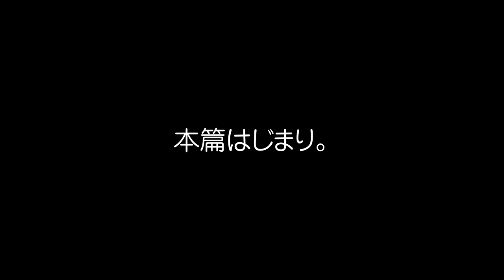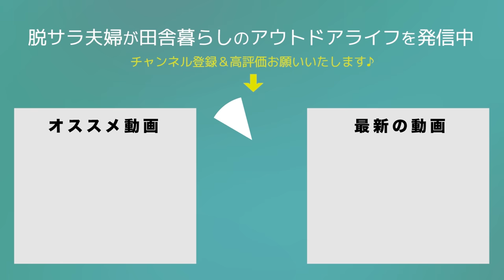キャンピングトレーラーの先輩に会いに行ったら規格外で参考になりませんでしたw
取材したコウスケさん【旅する勝亦家】
【ヴィ・アゲインヴィレッジ】キャンプ場

00:00　オープニング
00:30　突撃さいとう夫婦vol.47
01:57　旅する勝亦家
03:05　Vi-again Village
03:41　トヨタセコイア
06:04　アメリカンキャンピングトレーラー
08:12　スライドアウトリビング
09:33　キッチン
10:50　３段ベッド
12:07　バスルーム
13:03　ベッドルーム
15:04　オーディオ
15:50　キャンプ場に入れる？
17:02　収納
17:30　巨大オーニング
19:41　富士山ナンバー
20:10　エンディング

2019年5月　日産キューブで初の10日間、車中泊旅へ
2020年4月　埼玉県川口市から相模湖へ田舎の平家へ移住
2020年6月　アメ車シェビーバンが納車